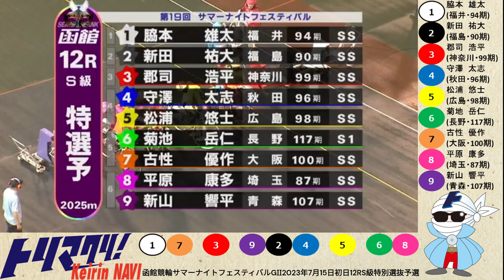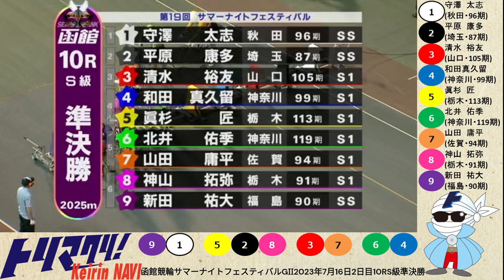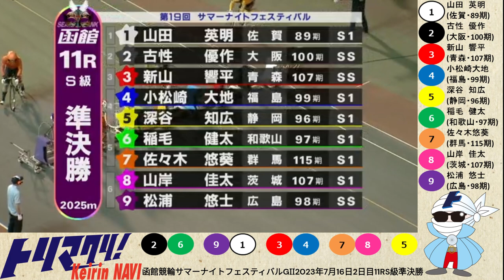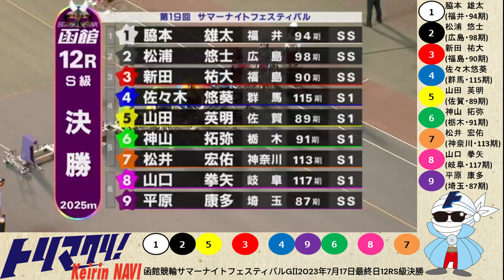グレードレースPLAYBACK【函館競輪 2023/7/15～17】S級特選・S級準決勝・L級ガールズ決勝・S級決勝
00:00　オープニング+S級特別選抜予選
01:23　10RS級準決勝
02:37　11RS級準決勝
03:55　12RS級準決勝
05:09　L級ガールズ決勝
06:40　S級決勝+エンディング

トリマクリでは松戸競輪 サマーナイトフェスティバルGⅡ・ガールズケイリンフェスティバル2024のSPECIALCONTENTSを開設中！